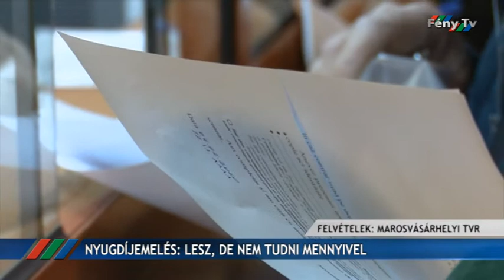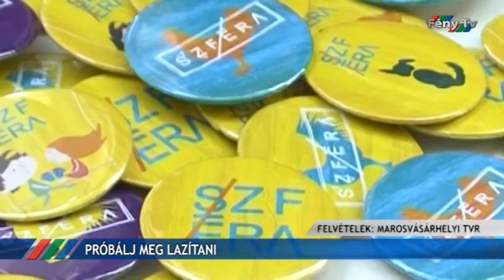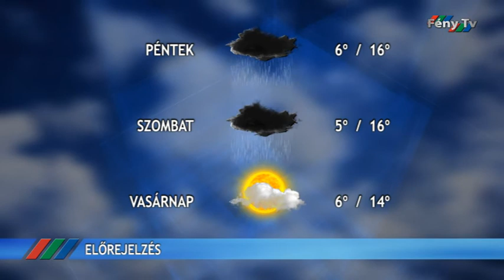Fény Pont 2020 május 27